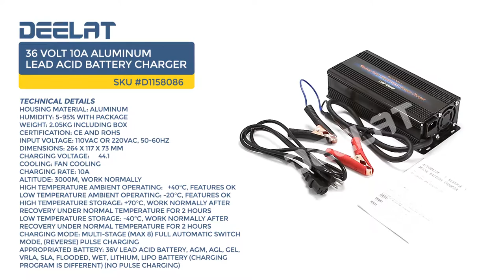36 Volt 10A Aluminum Lead Acid Battery Charger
Crafted of a hardy aluminum material, this charger-D1158086 provides quality performance. Compact and fully automatic, it offers an 8-stage charging system that will improve and maximize the life of your 36 volt lead acid battery without the risk of overcharging.